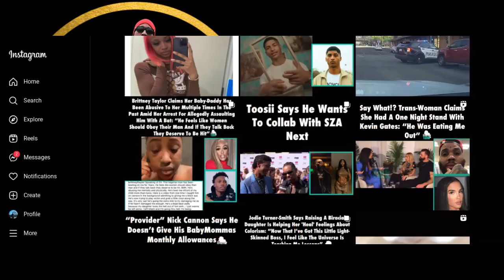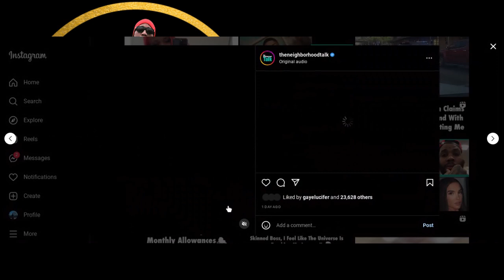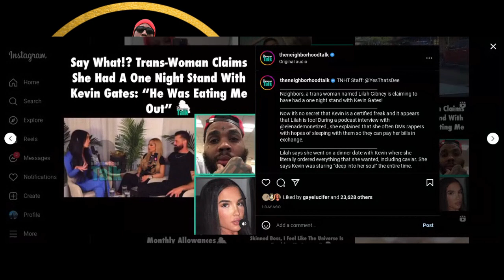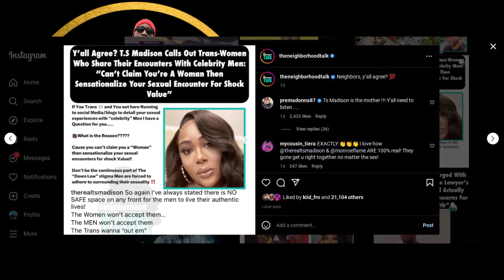Tory Lanez Files An Appeal+ Michael Sterling Fights For Eva + Kevin Gates/TS Madison + Drew Sidora